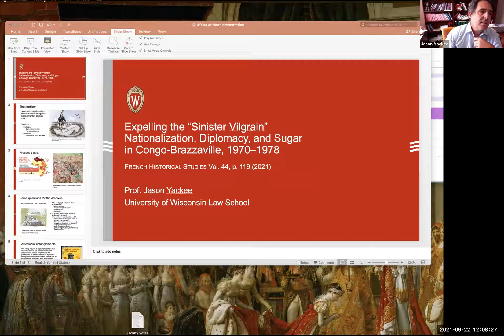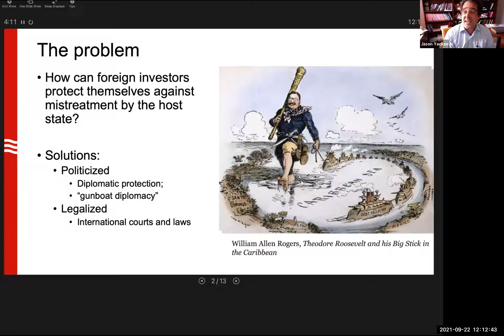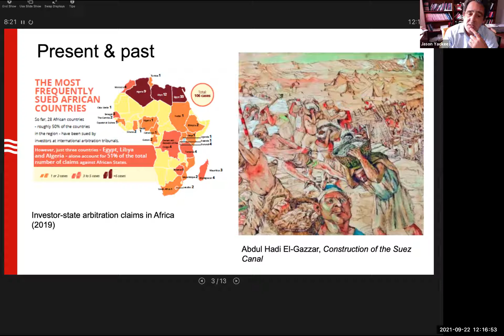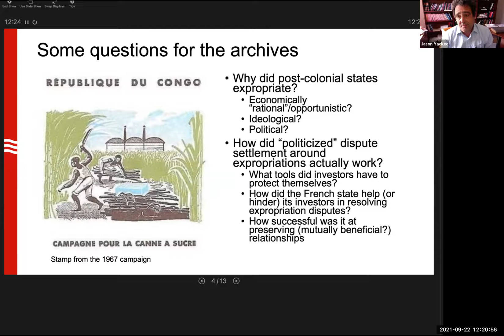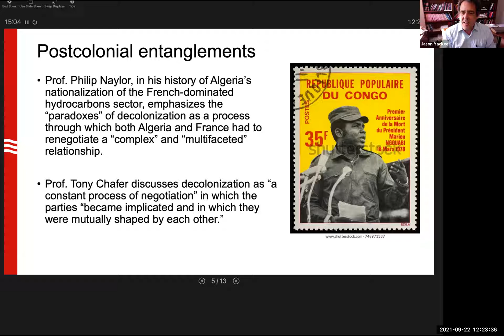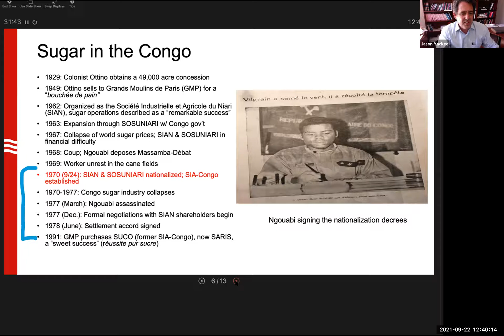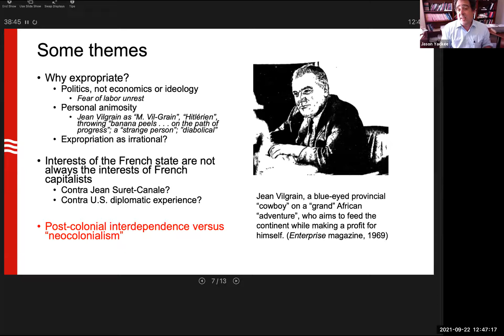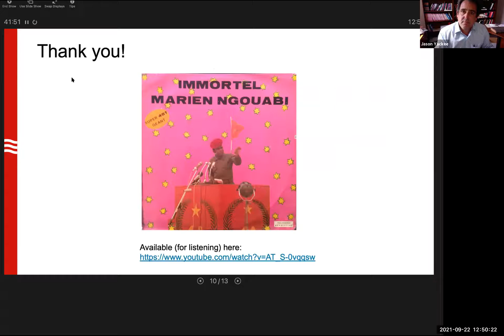Jason Yackee: Expelling the "Sinister Vilgrain" | Africa at Noon 9.22.21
In this presentation, Professor Yackee discusses his article, which tells the story of the Congo-Brazzaville’s nationalization in 1970 of the Société industrielle et agricole du Niari (SIAN) and its affiliate Sosuniari. At the time of independence, the company, controlled by France’s prominent Vilgrain family, was the Congo’s largest private employer. The SIAN episode provides fertile ground for exploring the theme of post-colonial entanglements from a political-economic perspective. It especially illustrates how those entanglements provided both obstacles to and opportunities for neo-imperial influence, just as they provided obstacles to and opportunities for acts of sovereign independence. The article suggests that France’s, the Congo’s, and the Vilgrain family’s complex, multifaceted interdependencies served to insulate the effects of the nationalization on the larger Franco-Congolese relationship while also providing, eventually, a certain measure of compensation for the despoiled investor.

Professor Yackee’s research centers on international investment law, international economic relations, foreign arbitration, and administrative law and politics. He teaches Contracts, International Investment Law, International Arbitration, and International Business Transactions.